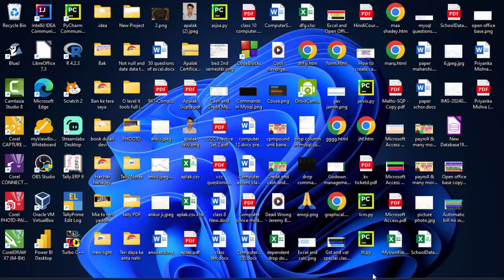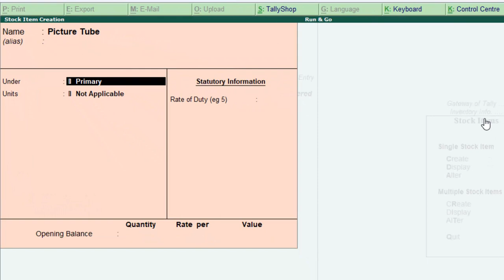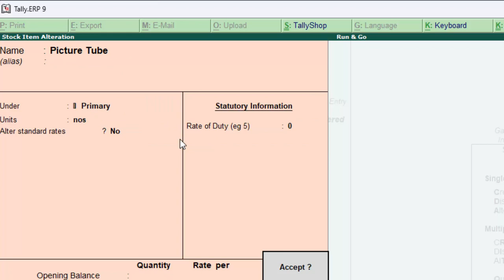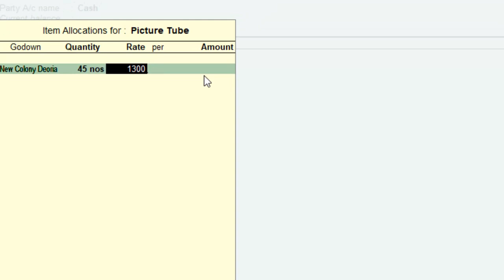Unit is not showing after creation in Tally ERP-9@COMPUTEREXCELSOLUTION